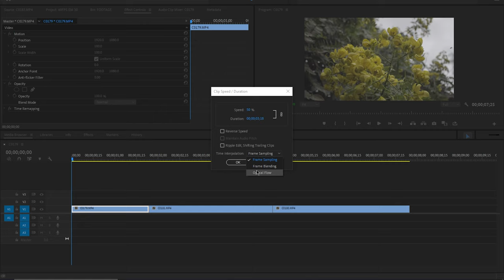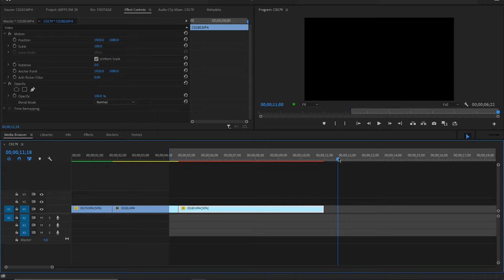Como fazer slow motion em 30fps | Vinícius Freitas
Nesse vídeo eu trago a prova de que não é necessário ter câmeras que filmam em altas taxas de fps para obter um slow motion fluído. É possível fazer uma simulação de mais quadros por segundo através de uma ferramenta do Premiere Pro que cria quadros inexistentes por meio de uma análise precisa.